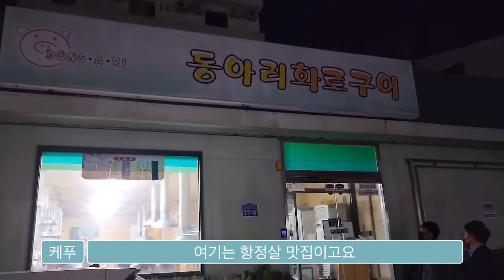군산여행 숯불 항정살 최고맛집 동아리화로구이